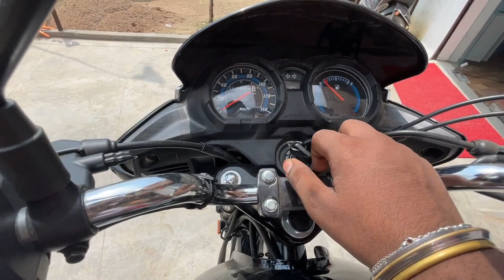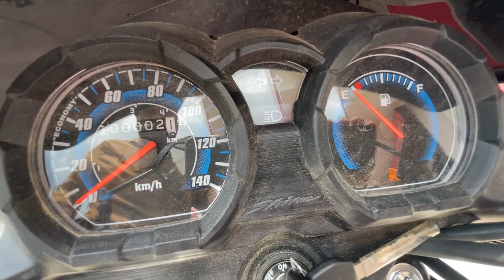New Honda Shine 125 BLACK With NGT Complete & Honest Review | On Road Price Changes Mileage 🔥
Ye Hai Honda CB Shine 125 Review On Road Price New Change Mileage Features Specification Top Speed All Details